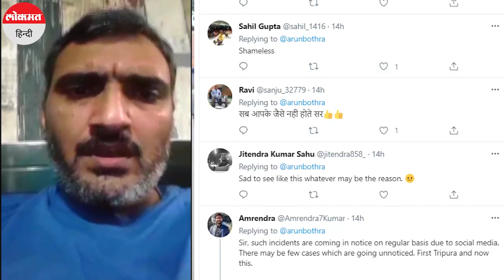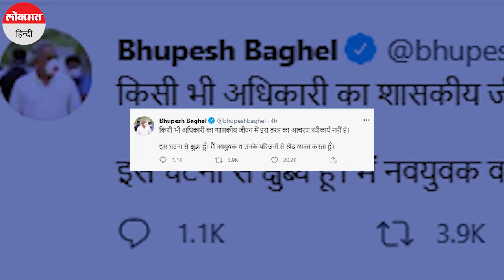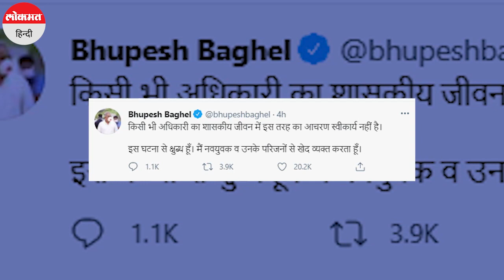छत्तीसगढ़ : युवक को थप्पड़ मारना और मोबाइल तोड़ना कलेक्टर को पड़ा भारी, CM ने दिया हटाने का आदेश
छत्तीसगढ़ के सूरजपुर के कलेक्टर रणवीर शर्मा का एक वीडियो सोशल मीडिया में जमकर वायरल हो रहा है. इस वीडियो में कलेक्टर एक युवक का मोबाइल पटककर तोड़ते और उसकी पिटाई करते दिख रहे हैं.